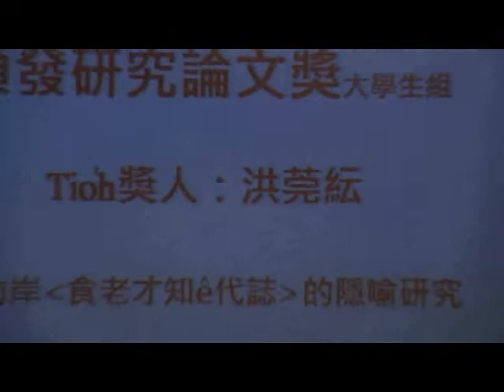2012 A-Khioh(阿却)賞頒獎典禮【研究論文獎---洪莞紜】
2012 A-Khioh(阿却)[台語文學創作kap研究]賞頒獎典禮
舉辦時間：2013年3月2日2.p.m.
地點：新北市三重社教館

---頒發研究論文獎大學生組---
頒獎人：吳玉祥董事
Tio̍h獎人：洪莞紜
研究題目：李勤岸〈食老才知ê代誌〉的隱喻研究